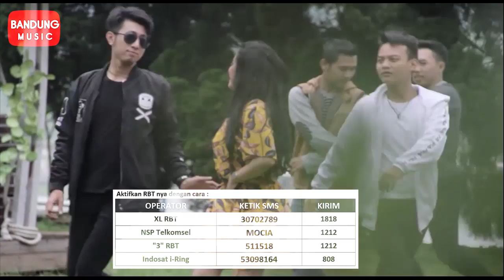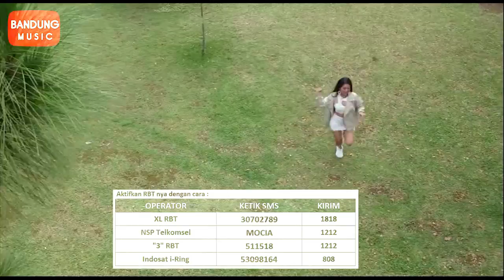Mocca - Cindy Moca [Official Bandung Music]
Single Terbaru CINDY MOCCA
Judul. MOCCA
Penyanyi. CINDY MOCCA
cipt. ABUNAWAS / IMAM JOEND.
Arr. SATRIA